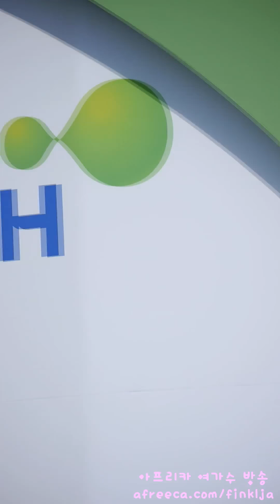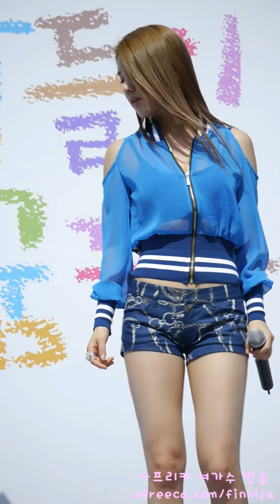[120505 HD] Spica - Painkiller (Yang Jiwon // 지원 Fancam)